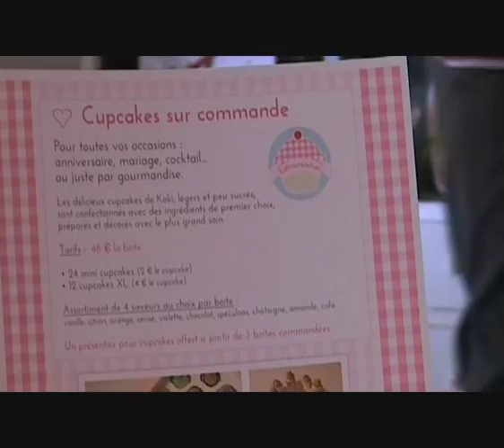Les Cupcakes de Koki